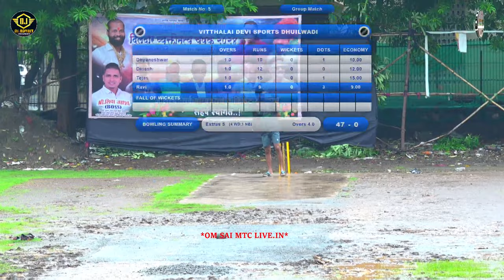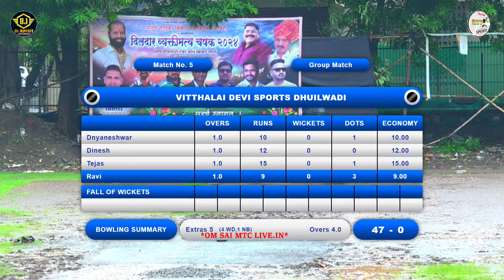Vadjainagar Maldan Vs Vitthalai Devi Sports Dhuilwadi | दिलदार व्यक्तिमत्त्व चषक - २०२४